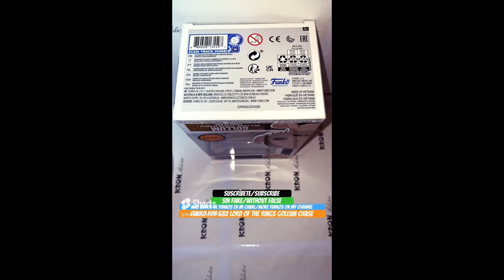Unboxing Funko Pop 532 The Lord Of The Rings Gollum Chase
Unboxing Funko Pop 532 The Lord Of The Rings Gollum Chase youtube funkopop thelordoftherings unboxing Funko Pop